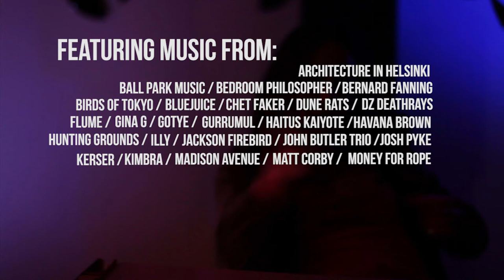LP/EP Lineup Teaser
With nearly 50 guests in the first season alone, we're showcasing some of the best young Australian musicians & comedians this October. for airdates & more.